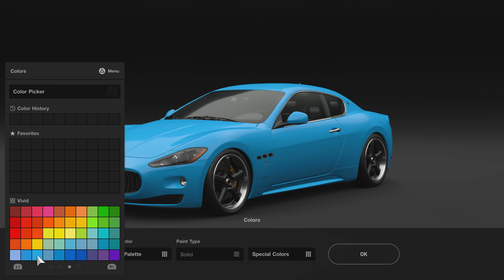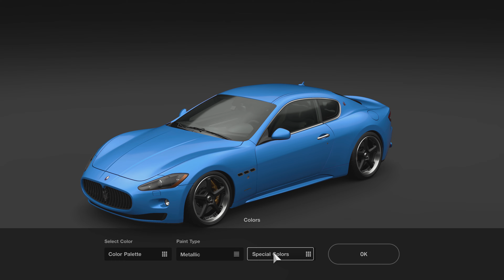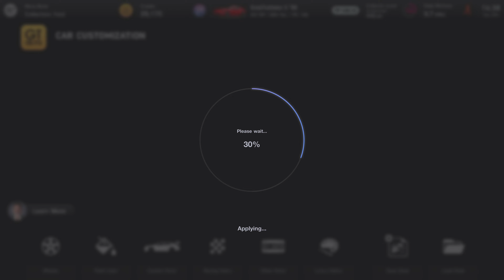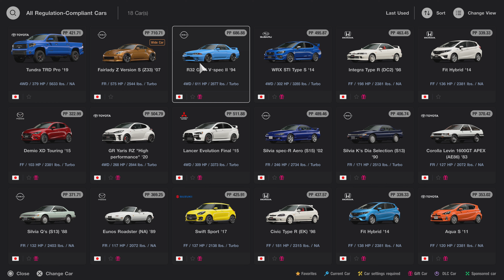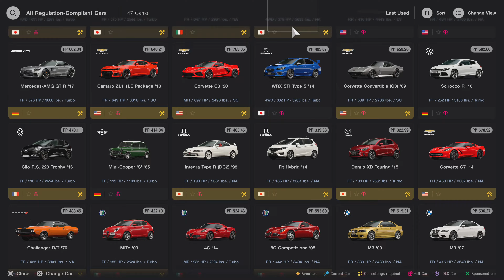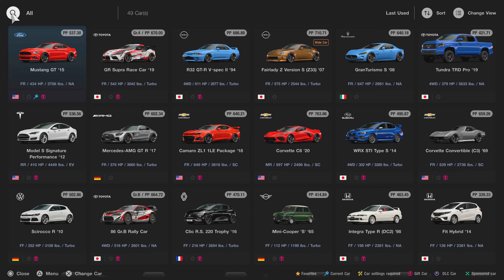Gran Turismo 7_Part 21